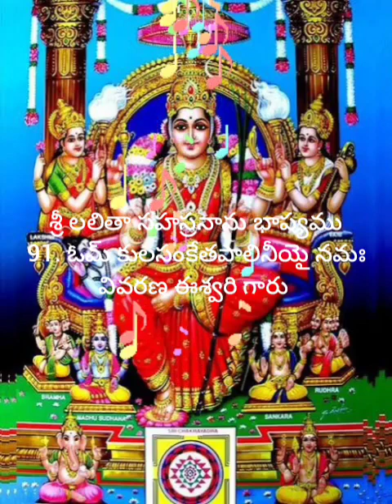91. ఓమ్ కులసంకేతపాలినీయై నమః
వివరణ ఈశ్వరి గారు
శ్రీ లలితా సహస్రనామ భాష్యము